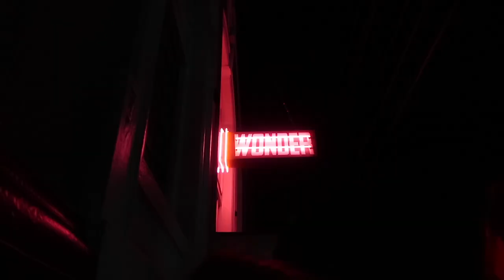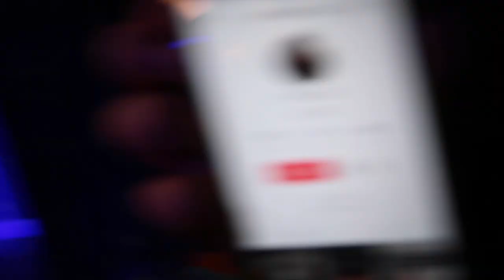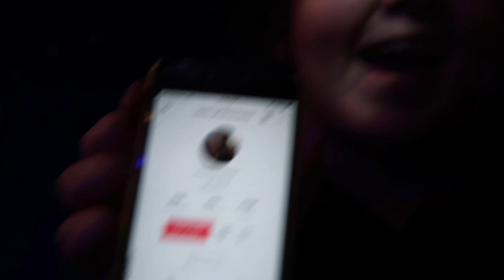JASON NASH SAID THIS TO ME...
GUYS! I met Jason this past week and it was surreal. Apart from watching his standup show, he helped me film a bit for the vlog! Make sure to check him out below.

SC: Carlosfyr16